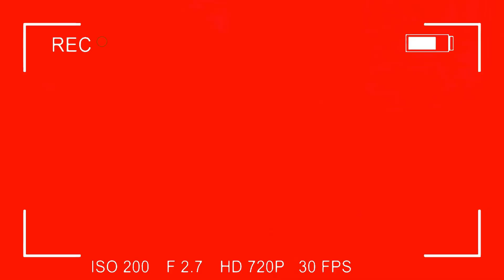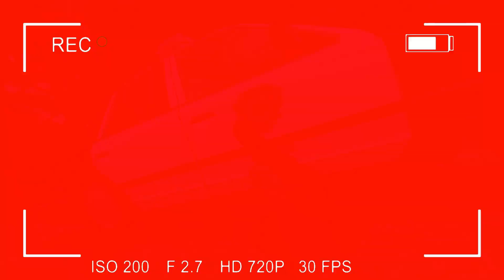ALL COLORS MONSTERS CAR EATER, THOMAS TRAIN, CHO CHO CHARLES, LIGHTHOUSE! Gmod